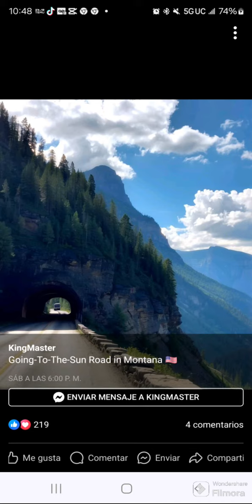VIVIR LA VIDA ES LO MEJOR QUE PUEDE PASR